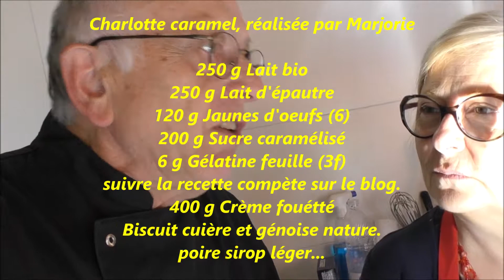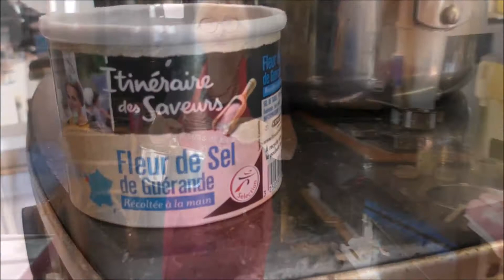2018 CHARLOTTE CARAMEL POIRE oui CHEF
Charlotte caramel salé, poire au sirop avec Marjorie! fidèle suiveuse du blog saveursinnovations.wordpress.com, qui se prête au jeu du coaching un brin sport, à l'ancienne...OUI CHEF :-P